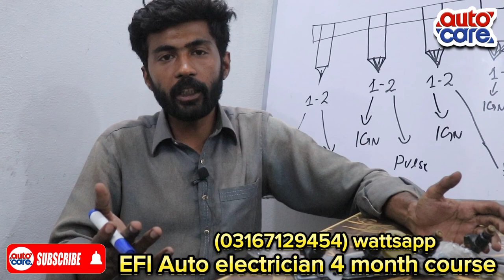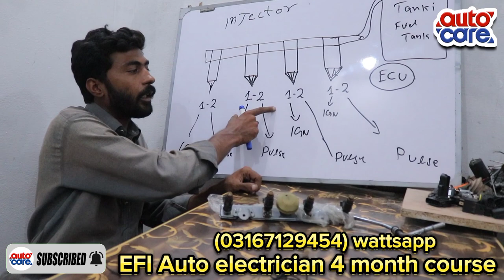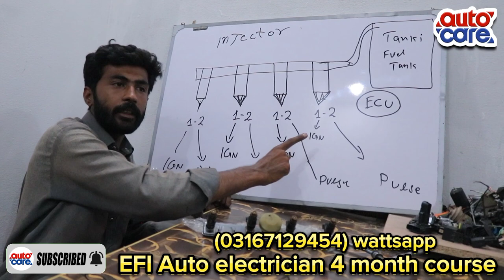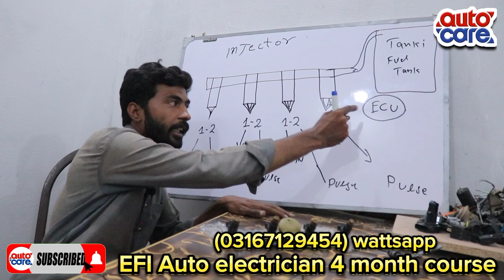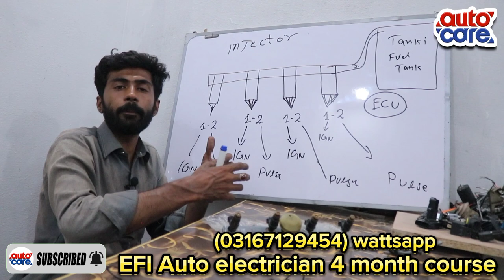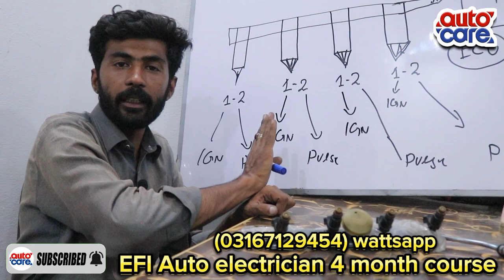Injector main pulse nahi a rahe?| Auto Care